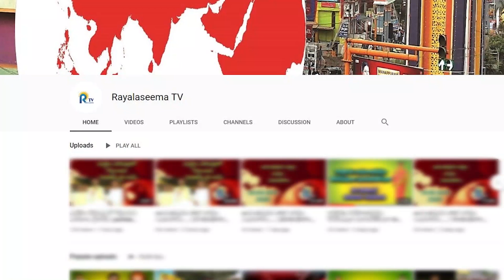నృత్యాంజలి | Indian classical dance